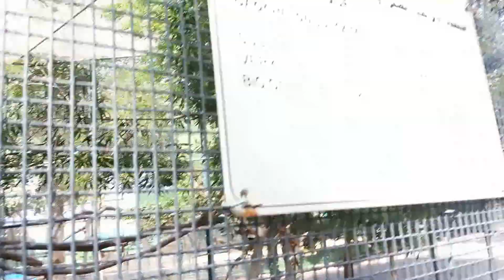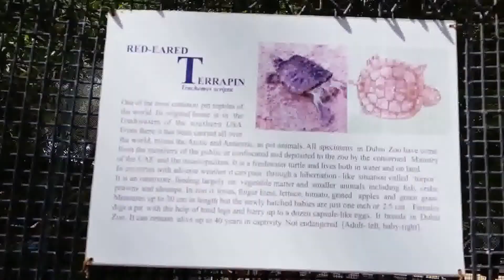Turtles and Terrapins eating tomatoes Dubai Zoo